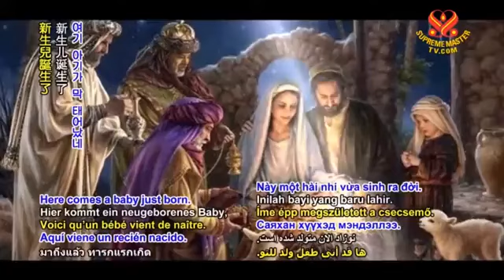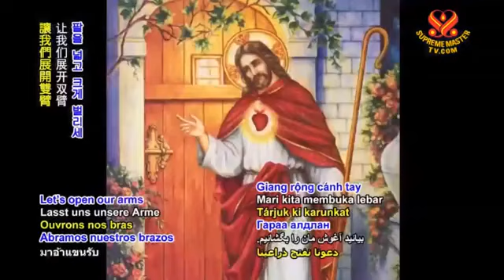Đi Tìm Chúa Tôi - Nhóm Múa Hội Quốc Tế Thanh Hải Vô Thượng Sư